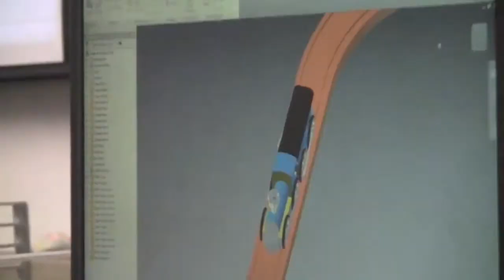Microsoft Executives Visit OPS